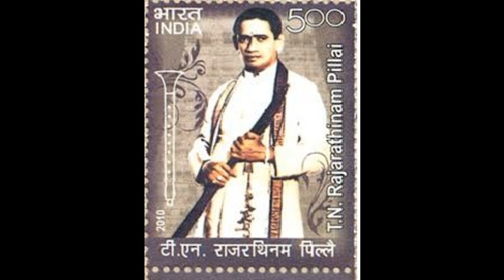TN Rajarathinam Pillai Concert- 1948- Nadaswaram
Concert Live recording.